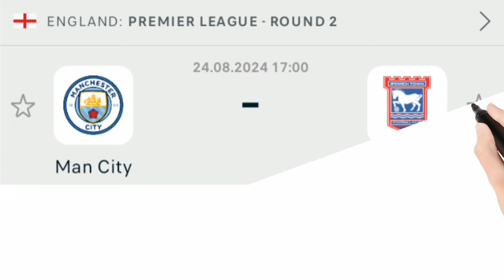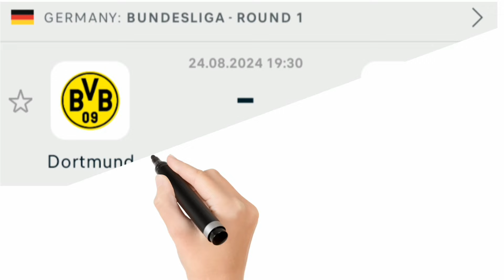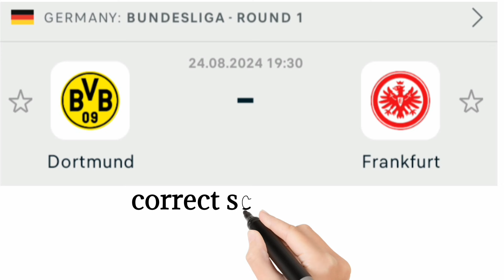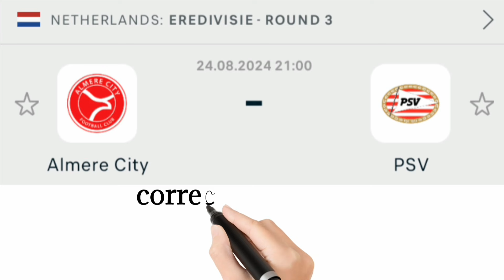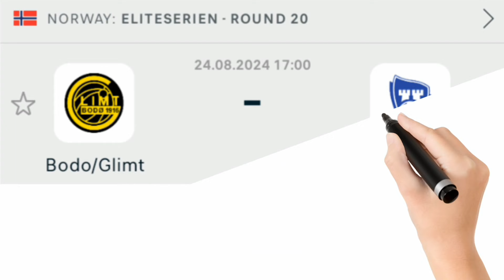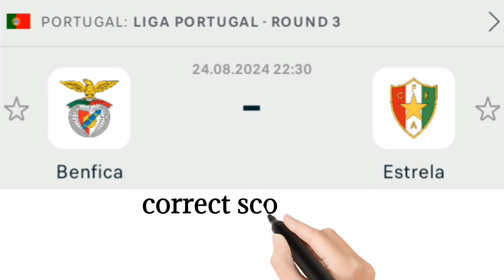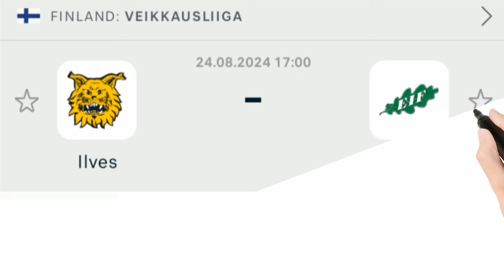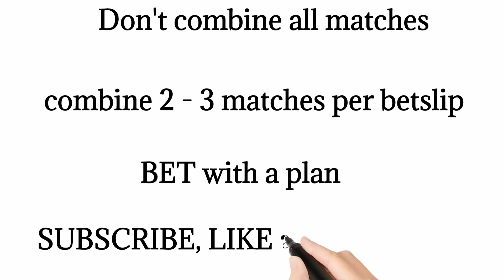CORRECT SCORE PREDICTIONS TODAY 24/8/2024/FOOTBALL PREDICTIONS TODAY/SOCCER PREDICTIONS/BETTING TIPS